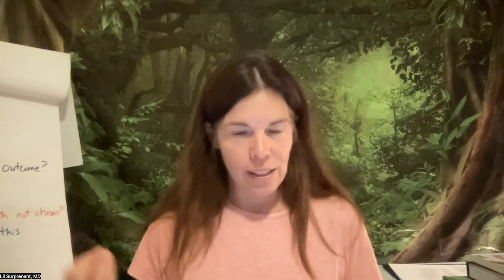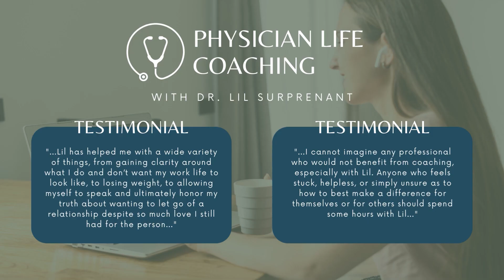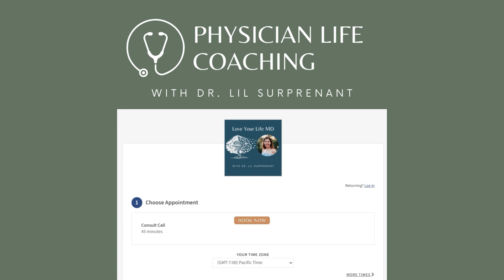Epsiode 11 YouTubemp3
Listen to a special episode reflecting on what's going right with my teenager and an invitation for you to do the same.